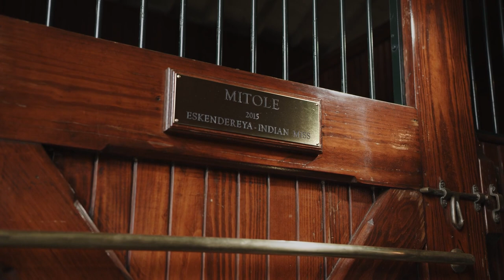The Fastest Horse in the World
"The Fastest Horse in the World" - Steve Asmussen

We are extremely excited about the first weanlings selling next week by one of the fastest Breeders' Cup Sprint Champions of all time 💪 🏇